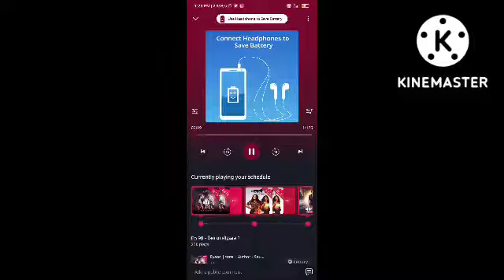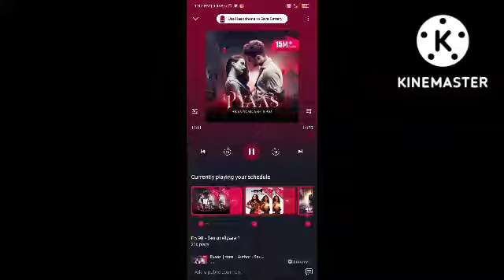pyass episode 98 / pocketfm story / paisa ya mohabbat